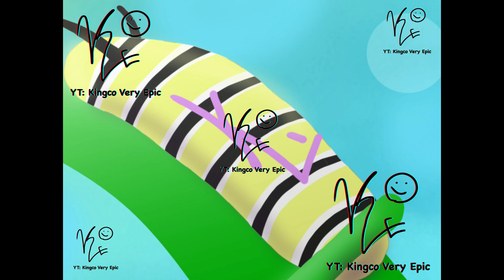Frutiger Aero SPEED ART!!!! 🖼️"Grasslands Caterpillar"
This art is speed, and the speed is art.

Frutiger Aero is a sleek, glossy, techy, and nature-focused design style popular among corporations during the 2000s and early 2010s. Think of things like the visual style of the Windows Vista and Windows 7 computers, Mac IOS X, the iDog, the PS3/4 and PS Vita menus, the Wii menu, etc.

If you wish to learn more, I suggest checking out the Frutiger Aero webpage from the *Consumer Aesthetic Research Institution* (CARI for short), they're the folks who coined the term in 2017 and their site has a pretty cool catalog of various design styles spanning from the 70s to today. Good day, and God bless!